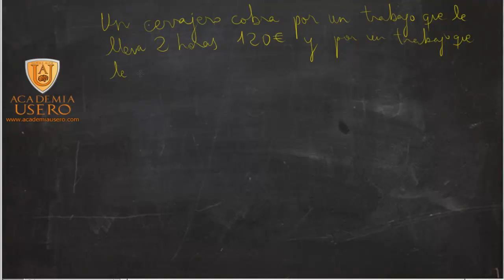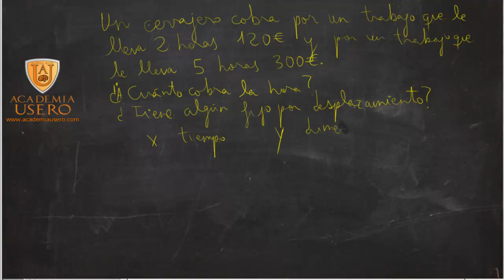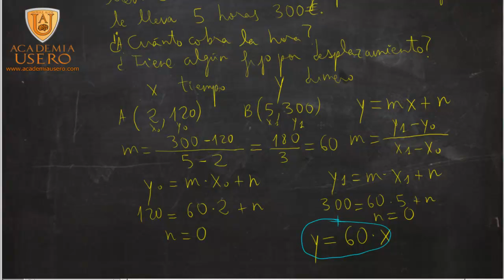Ecuación de la recta para un cerrajero Matemáticas Academia Usero Estepona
Calculamos la expresión algebraica y dibujamos una recta para alumnado de acceso a Ciclo Formativos de Grado Superior. Un cerrajero cobra por un trabajo que le lleva 2 horas 120 € y por un trabajo que le lleva 5 horas 300 €. Calcular cuanto cobra la hora y cuanto cobra por desplazamiento.